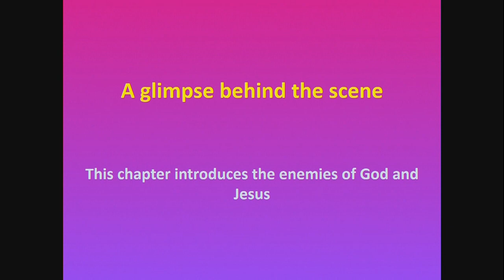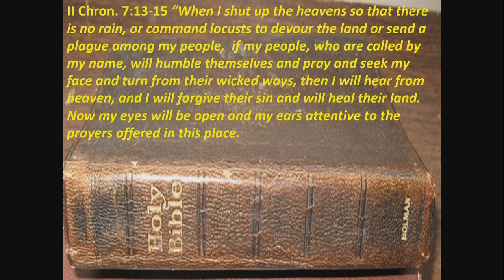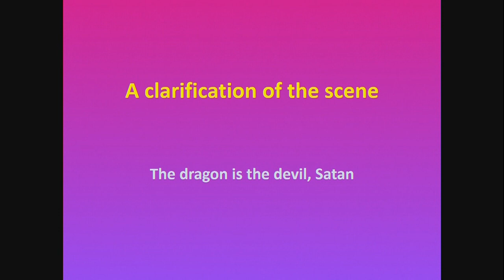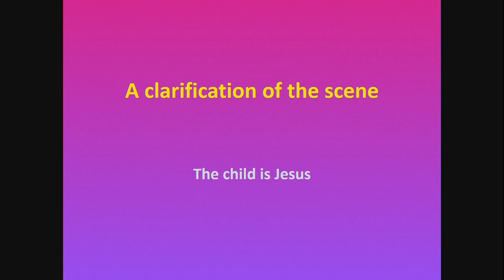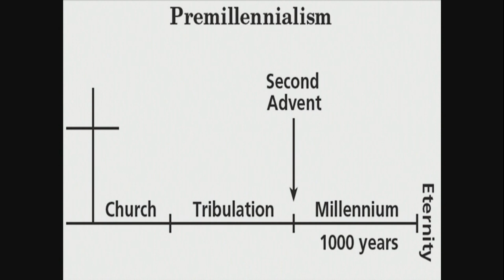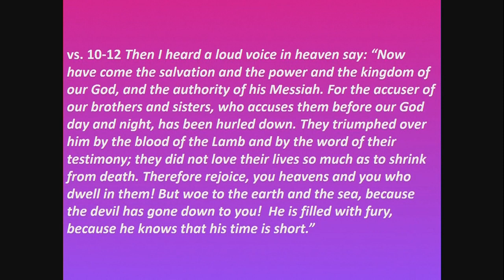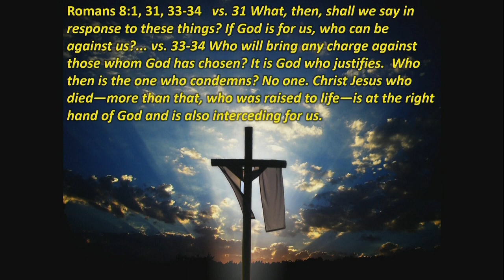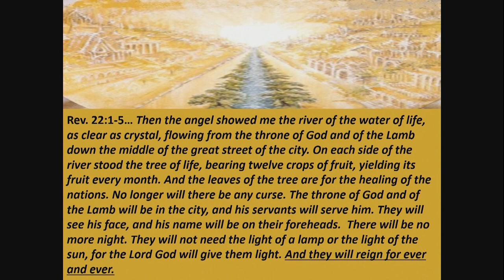Adult Class - "Revelation - Lesson 14" by Jack Cummings - 3/10/19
If you have any question or comments about this mornings lesson, please contact Jack at . **Please note that the videos to the right of our lesson are in no way endorsed nor are they agreed with by the Elders of West Freeway. As always, study for yourself to determine what you see on our channel or any other is true to what the Bible has to say.**